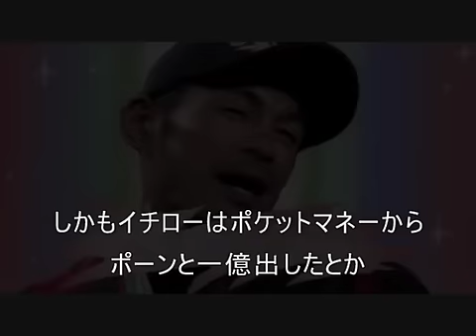KoF XI : Shinjuku Carnival Casuals (January 2011) [ Part 3] [End]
Match 1 : Yamate vs Ryumi
Match 2 : Yamate vs Ryoji
Match 3 : Sagawa vs Ryoji
Match 4 : Yamate vs Ryoji
Match 5 : Yamate vs Ryumi

 Title : 【KOF XI】2011年1月某日 対戦動画3　in新宿カーニバル

 Description :
新宿カーニバルからはXI撤去されてしまったそうですが、毎週金曜日に週一で稼働するそうなので是非お立ち寄り下さい

1試合目　山手 vs りゅーみ
2試合目　山手 vs リョージ
3試合目　佐川 vs リョージ
4試合目　山手 vs リョージ
5試合目　山手 vs りゅーみ
※敬称略